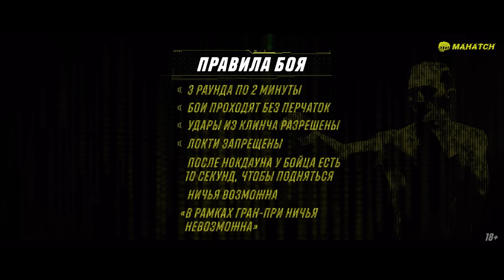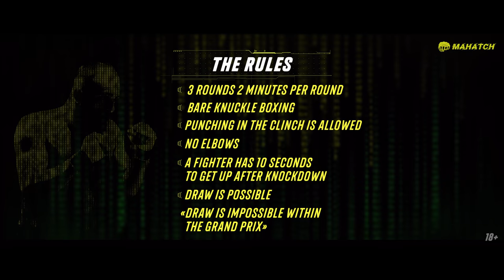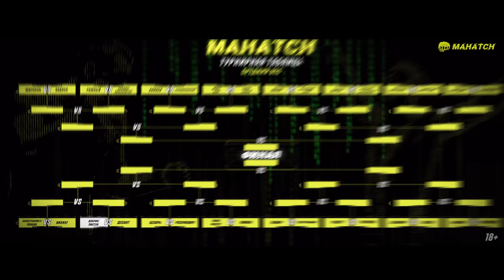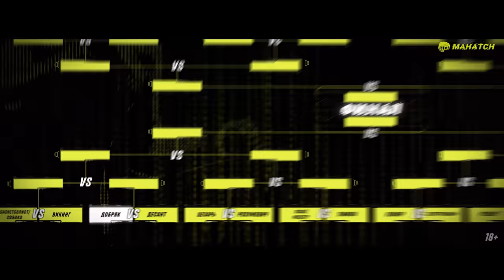Шопен Евгений «Композитор» vs. Владимир Коляда, Пистун vs. Добряк, Турик vs. Гребенюк / Махач S4E09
Переходи по ссылке, регистрируйся и получи приветственный бонус +100% к первому депозиту. Ссылка в закрепленном комментарии под видео.

Если вы желаете помочь развитию проекта, пожалуйста, перейдите по ссылке Благотворительный взнос.

ПОДДЕРЖИ БОЙЦОВ:
1-я пара бойцов:

ТАЙМ КОДЫ:
00:00 Го!
00:01 1й бой Тураджов Теймур «Турик» VS Гребенюк Роман
25:12 2й бой Карась Андрей «Добряк» VS Пистун Ярослав
38:22 3й бой Коляда Владимир VS Шопен Евгений «Композитор»